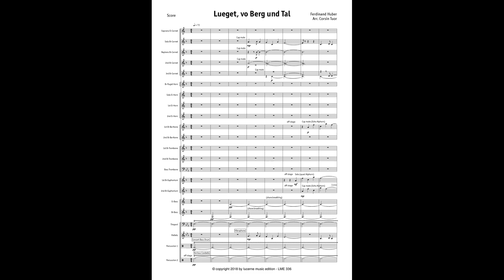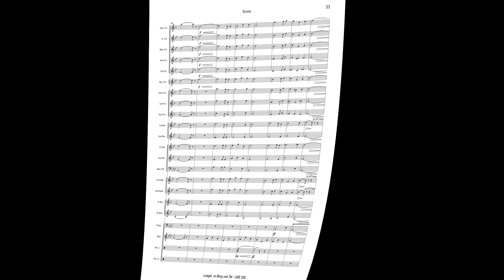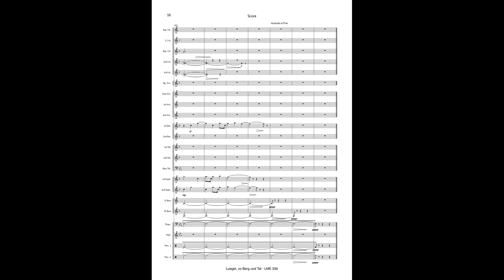Ferdinand Huber: Lueget, vo Berg und Tal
Ferdinand Huber: Lueget, vo Berg und Tal, arr. Corsin Tuor
Besetzung: Brass Band
Aufnahme: Brass Band Berner Oberland
Dirigent: Corsin Tuor

Recording on / Aufnahme auf / Enregistrement sur:
CD: Swissness
Brass Band Berner Oberland
LME 80